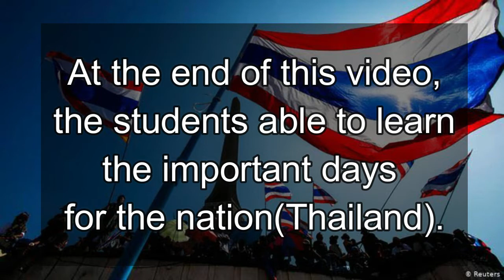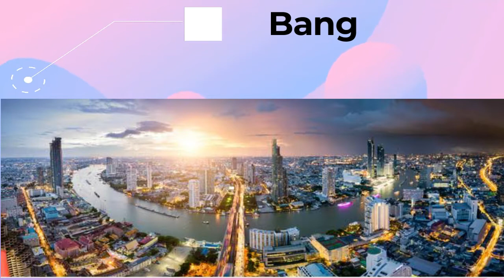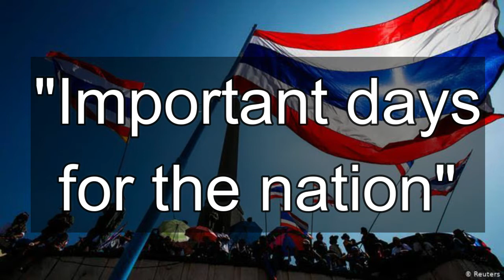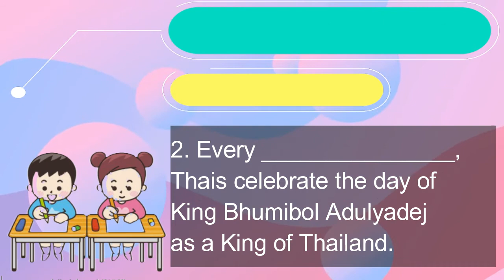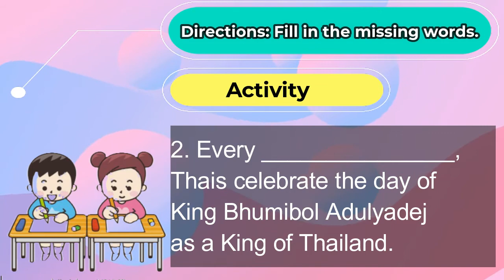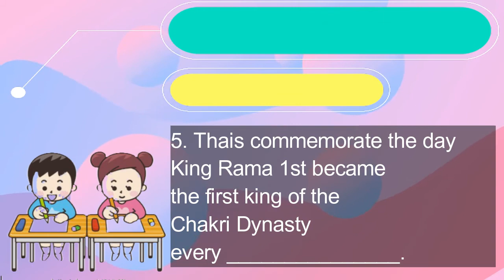Educational vlog26: Social Studies | Important days of the nation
For the subtitle please click the CC right side above. Thank you. 🙇🏻‍♀️

Please, please send me a direct message if you have any suggestions, comments, etc.

Sawasdee kha, chinguya. 🦭🇹🇭

 My name is Hanziey Balili, and I am a full-time teacher in Thailand.
I love watching, spy, crime & action movies; historical movies and creepy creatures discovery videos. I spent most of my time watching computer languages tutorials. I love exploring, travelling and trying local foods. I love learning new things. I uploaded and sharing all my experiences here on my channel.

So, WELCOME TO MY ONLINE DIARY. 🗺📖
Zieylee da introvert explorer 🧭

FYI. I'm not making this for fame and money (I have a decent job). I am making this because it makes me happy. Like what PewDiePie easy tip “Do it because you enjoy making it”. ☺️

T H A I L A N D T R A V E L,  F O O D  &  E D U C A T I O N A L  V L O G 📍🍱
(Food, Traveling and Culture)

zexplorer_05